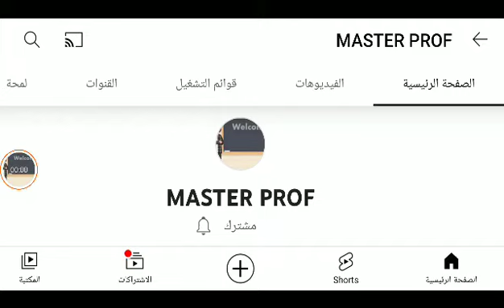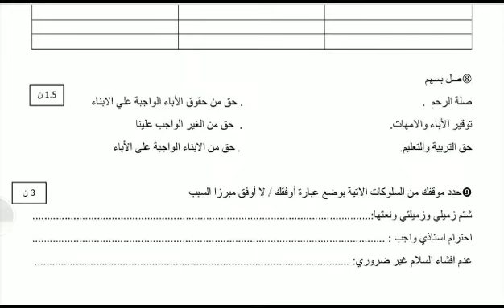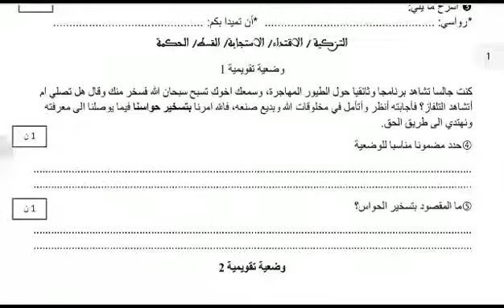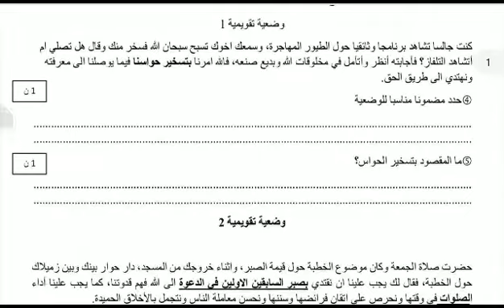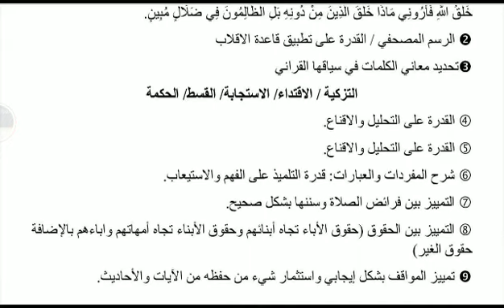فرض 1 في التربية الإسلامية مع عناصر الإجابة _ الدورة الثانية _ للسنة الأولى اعدادي